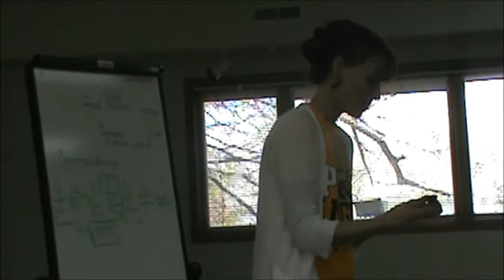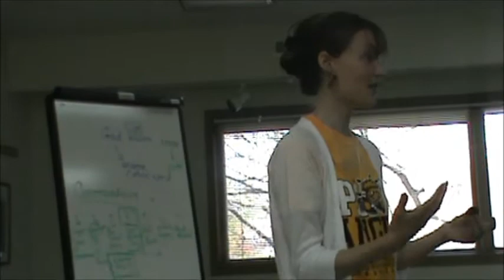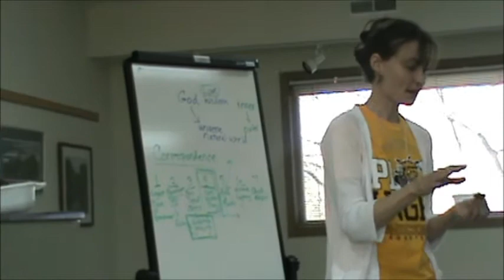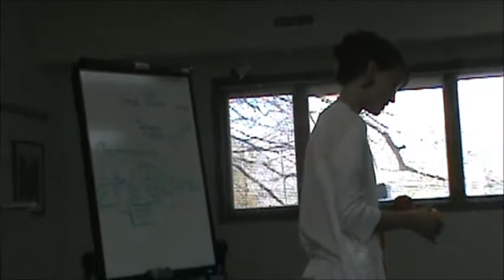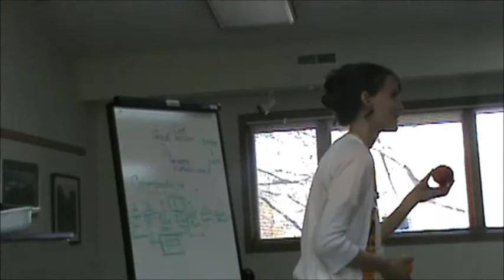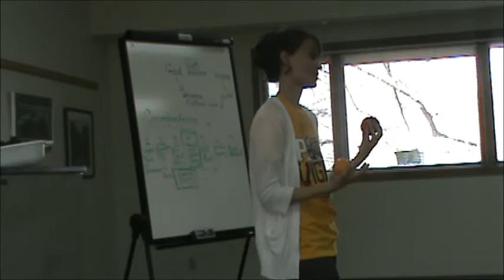The Spiritual side of nature: Trees pt. 2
Rev. Alison of the Pretty Prairie, KS New Jerusalem church discusses the Spiritual side of Nature  - Trees.  Part 2 of this presentation.